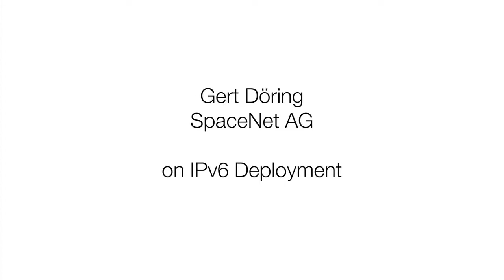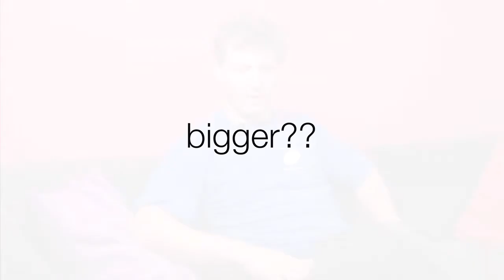Gert Doering of Spacenet on IPv6 deployment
Gert Doering of SpaceNet discusses IPv6 deployment. It includes information on address management, IPv6 address policy and why you should do IPv6 now.